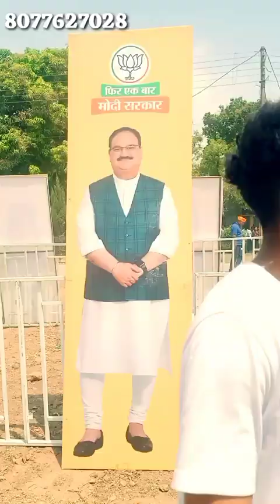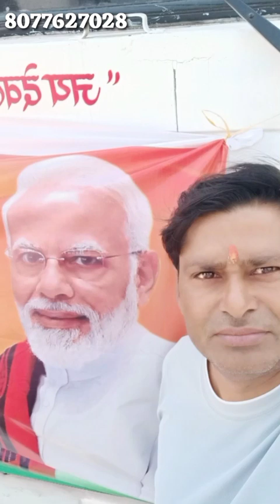BJP chunav prachar ।हर्ष मल्होत्रा चुनाव प्रचार पूर्वी दिल्ली लोकसभा प्रचार सॉन्ग 2024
बीजेपी प्रचार सॉन्ग 2024
लोकसभा प्रचार सॉन्ग 2024 हर्ष मल्होत्रा प्रचार सॉन्ग 2024